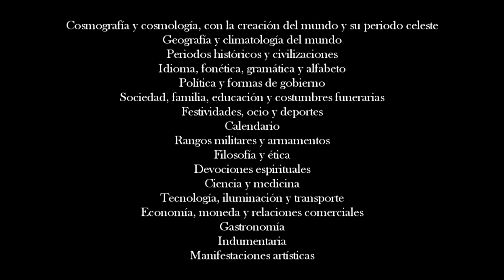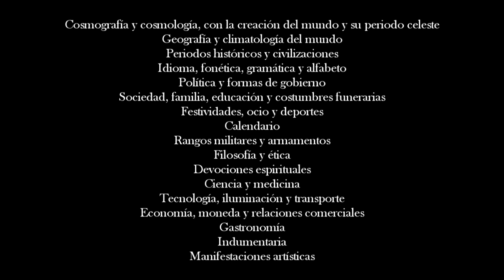Cómo crear tu mundo de fantasía - Introducción | Worldbuilding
En esta serie de Cómo crear tu mundo de fantasía, hablaré de los puntos que considero importantes para enriquecer tu mundo de fantasía, desde el universo hasta los aspectos culturales de las civilizaciones.

Este vídeo es una introducción, cada punto será tratado individualmente en siguientes vídeos.

Cosmografía y cosmología, con la creación del mundo y su periodo celeste
Geografía y climatología del mundo
Periodos históricos y civilizaciones
Idioma, fonética, gramática y alfabeto
Política y formas de gobierno
Sociedad, familia, educación y costumbres funerarias
Festividades, ocio y deportes
Calendario
Rangos militares y armamentos
Filosofía y ética
Devociones espirituales
Ciencia y medicina
Tecnología, iluminación y transporte
Economía, moneda y relaciones comerciales
Gastronomía
Indumentaria
Manifestaciones artísticas

Turn on english subtitles if you don't speak spanish

In this serie about How to create your fantasy world, I'll talk of the points that I consider important to enrich your fantasy world, from the universe to the cultural aspects of the civilizations.

This video is an introduction, each point will be treated individually in next videos.

Cosmography and cosmology, with the creation of the world and its celestial period
Geography and climatology of the world
Historical periods and civilizations
Language, phonetics, grammar and alphabet
Politics and forms of government
Society, family, education and funerary customs
Festivities, leisure and sports
Calendary
Military ranks and armaments
Philosophy and ethics
Spiritual devotions
Science and medicine
Tecnology, ilumination and transport
Economy, currency and commercial relations
Gastronomy
Clothing
Artistic manifestations